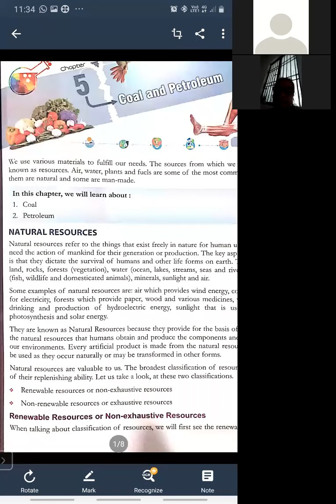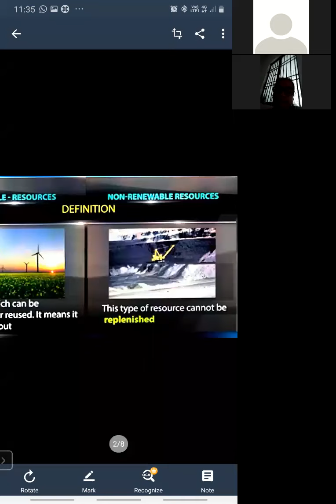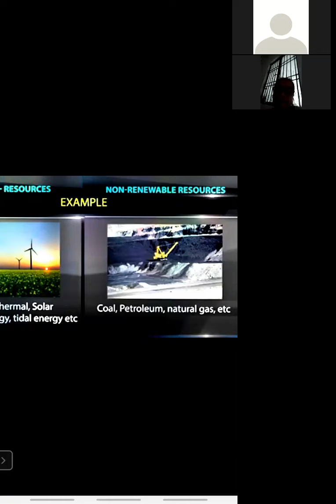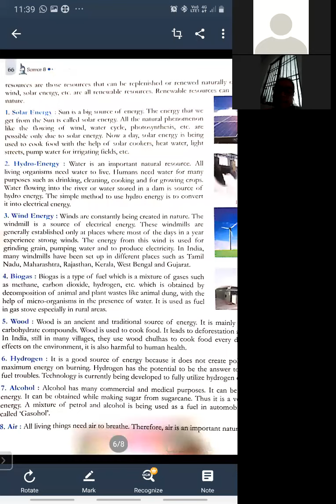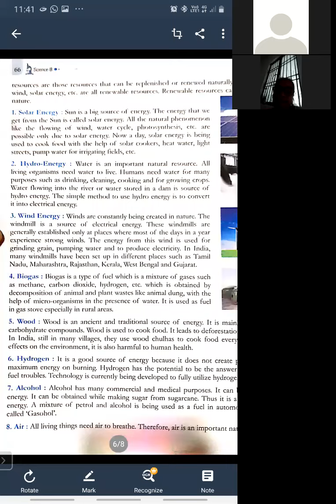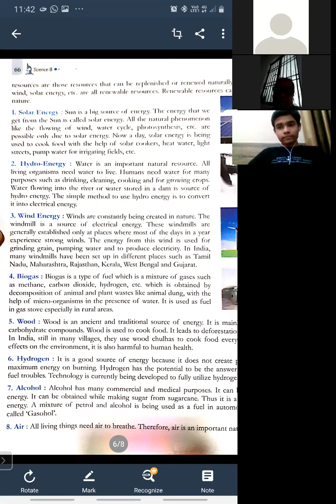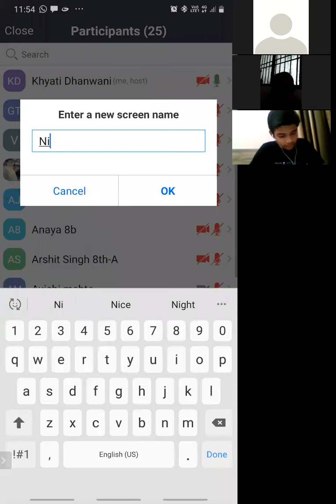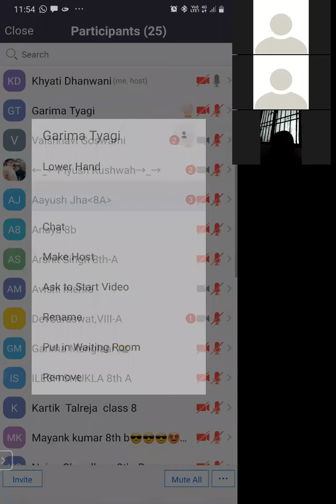Class 8 Sci 14 07